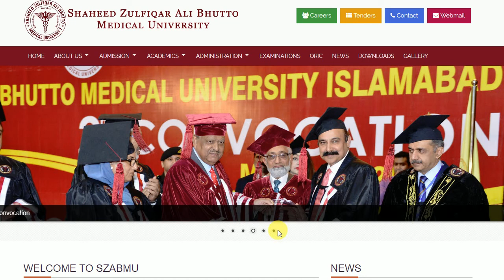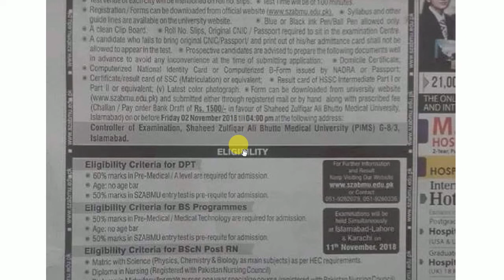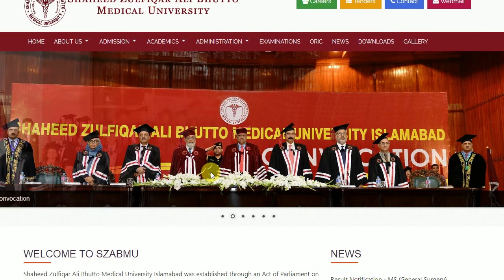SZABMU Admission Open 2018-19 | Allied Health Sciences Program Admission 2018-19 | How to apply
The Shaheed Zulfiqar Ali Bhutto Medical University is a public university in Islamabad, Pakistan. Established on 21 March 2013, it offers undergraduate and postgraduate courses of medicine, surgery, dentistry, basic medical sciences and allied health sciences. Wikipedia
Address: 3, PIMS، G 8/3 G-8, Islamabad, Islamabad Capital Territory 44000
Chancellor: President of Pakistan
Founded: 2013

Study Test